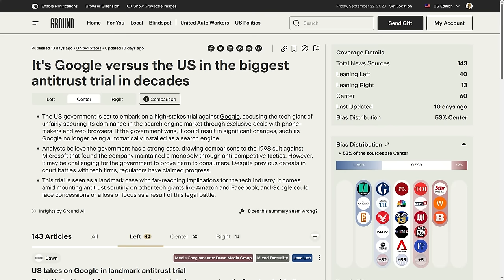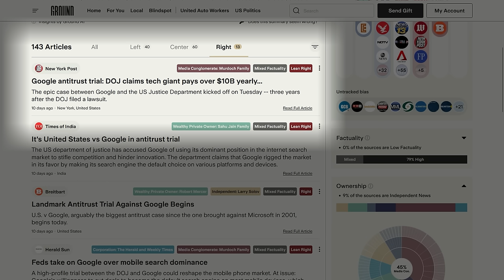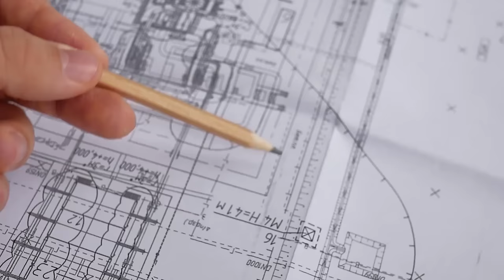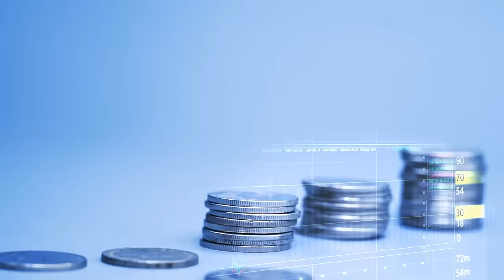The Actual Size of Star Wars Corporations is Crazy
to stay fully informed on breaking news, compare coverage and avoid media bias.

Throughout star wars history Empires and Republics rise and fall. Political entities wage wars based on ideology or are driven by a hunger for power.  They cause massive amounts of destruction, chaos and suffering for the average person. No one really wins in this struggle between different political entities accept for the unshakeable mega-corp.

INSTAGRAM    AXIEFILMS
TIKTOK AXIEFILMS